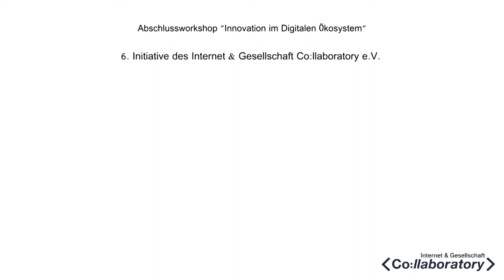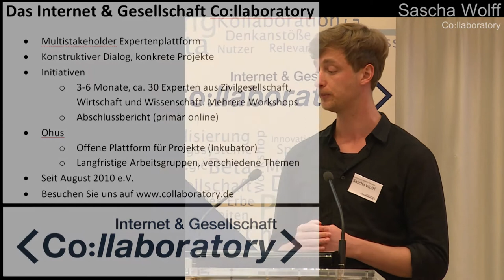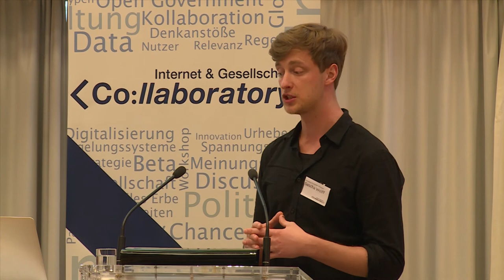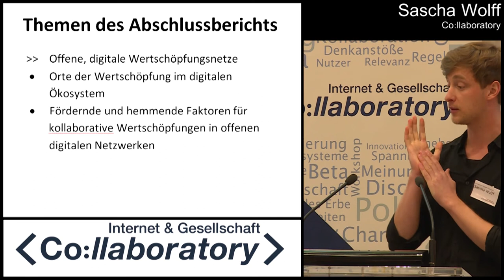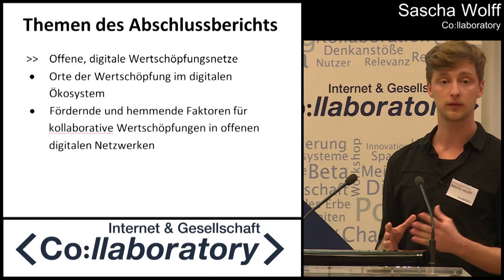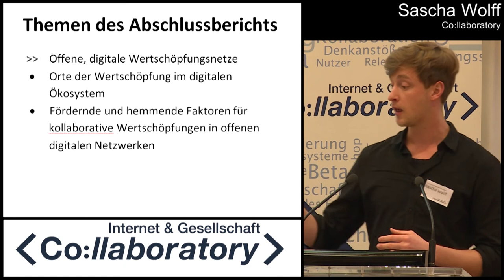Innovation im digitalen Ökosystem - Begrüßung Abendevent des Collaboratory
Projektleiter Sascha Wolff begrüßt die Gäste an der Abendveranstaltung des Internet & Gesellschaft Collaboratory e.V., dem Abschluss der 6. Initiative zum Thema "Innovation im digitalen Ökosystem". Der Abend fand in der Landesvertretung des Saarlands beim Bund statt, im Rahmen der Social Media Week Berlin 2012.